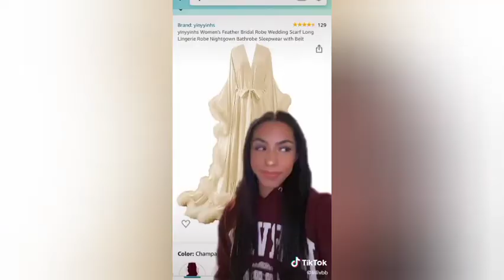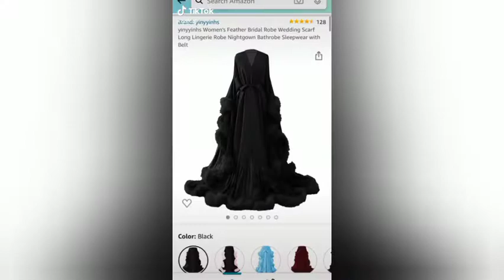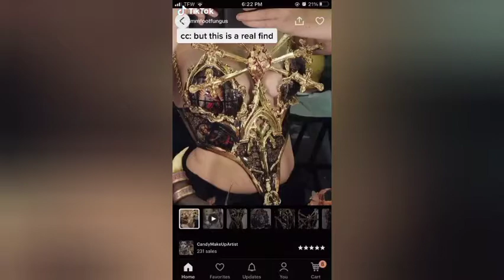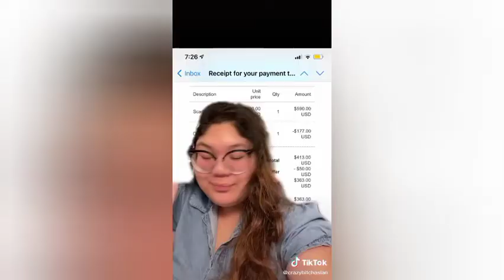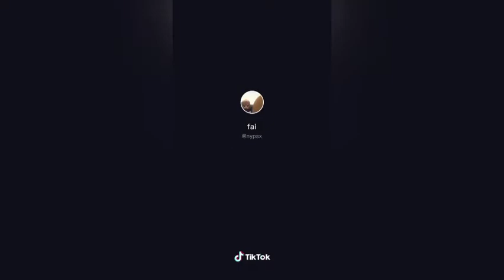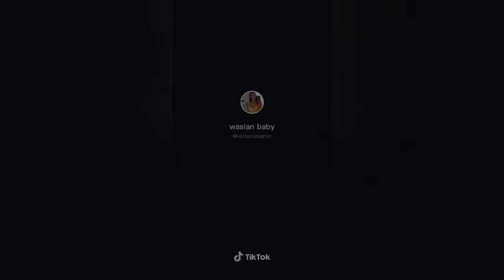BUT THIS IS A REAL FINE JUST BUY IT YOU DON'T HAVE TO RATIONALIZED EVERYTHING TIKTOK COMPILATION